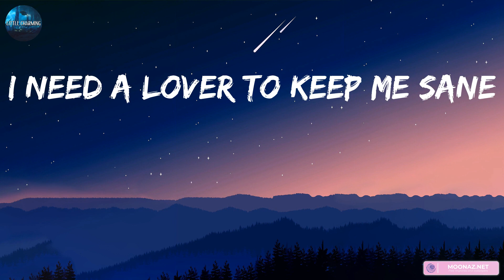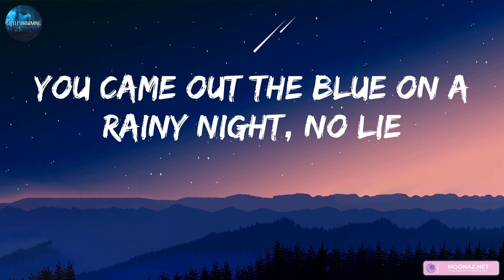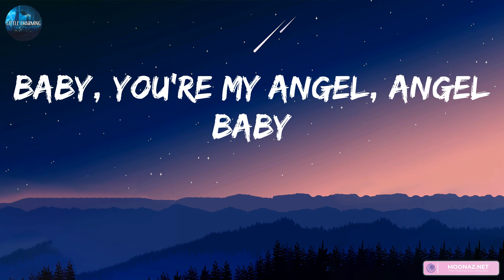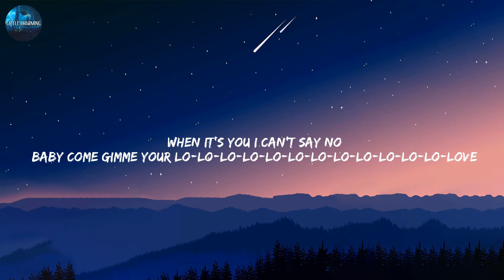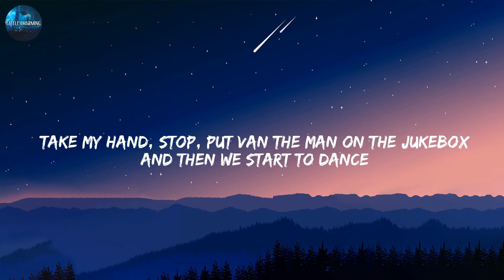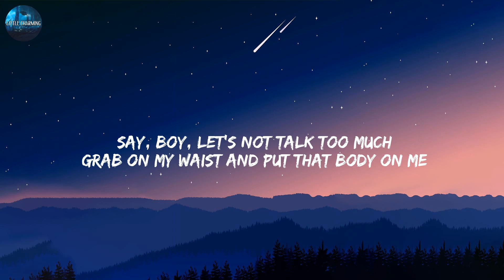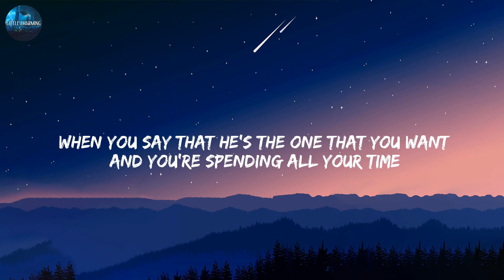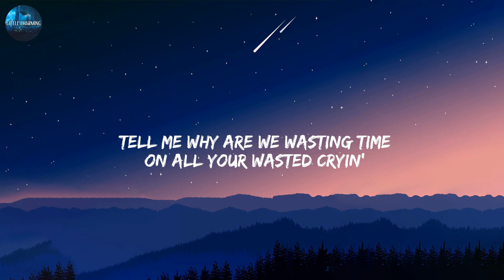Troye Sivan - Angel Baby (Lyrics) | Rema, Ed Sheeran, Shawn Mendes,... (MIX LYRICS)